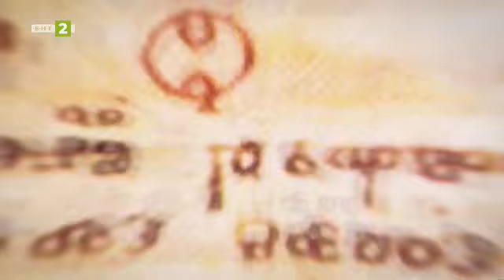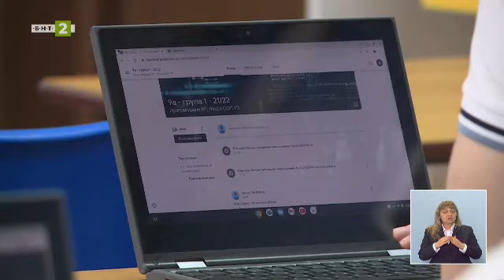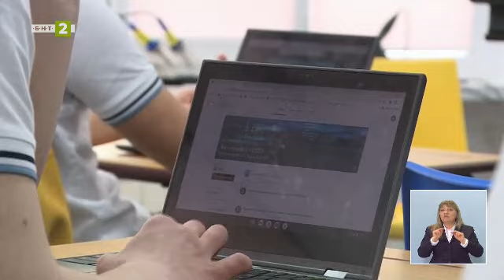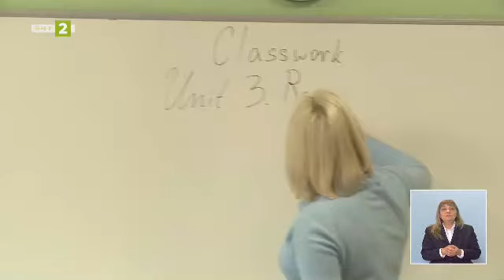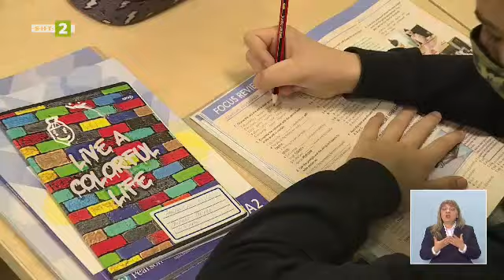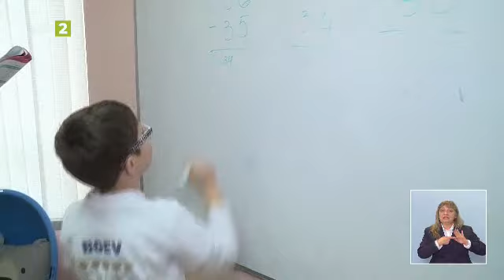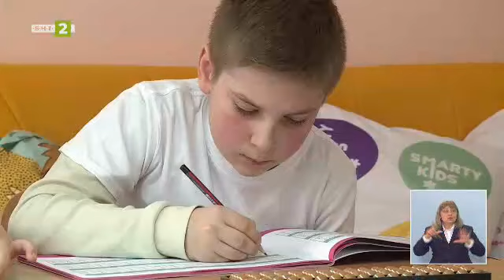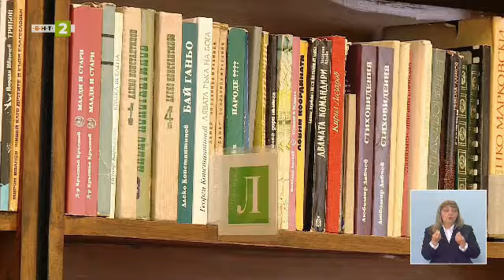България има още световни шампиони по ментална аритметика, "Знание.БГ" - 08.03.2022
Гледайте предаването на Българската национална телевизия “Знание.БГ“ на 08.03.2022

Професионалната гимназия по компютърно моделиране и компютърни системи във Варна – с нови постижения и успехи. Какво предстои – екип на училището гостува в студиото.

България има още световни шампиони по ментална аритметика - 12 българчета, 7 от които - от Варна.

Варненското средно училище „Любен Каравелов“ събира средства за бюст-паметник на патрона си.